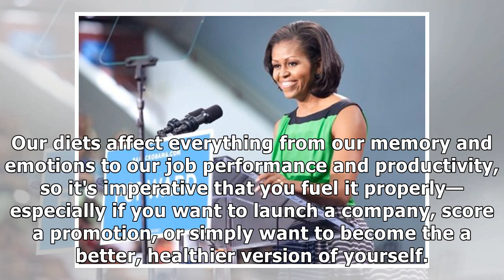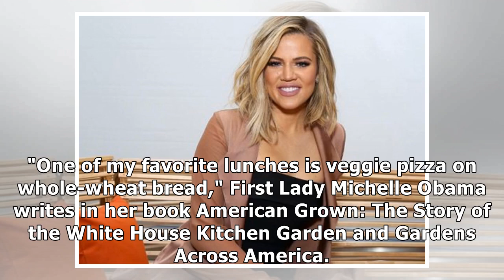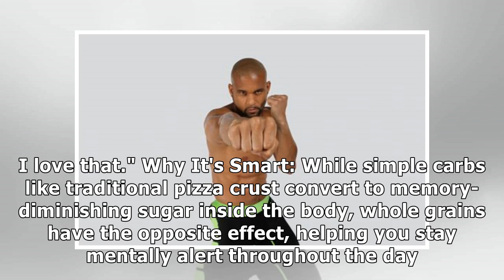35 Foods Successful People Eat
35 Foods Successful People Eat | Eat This Not That